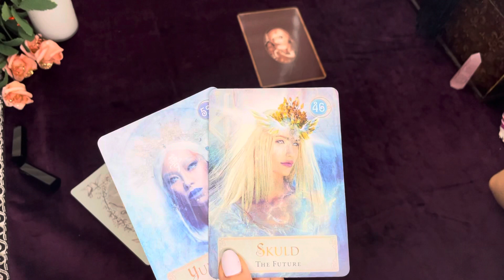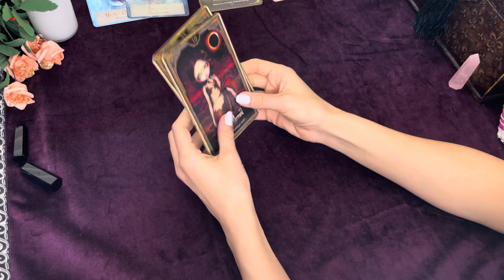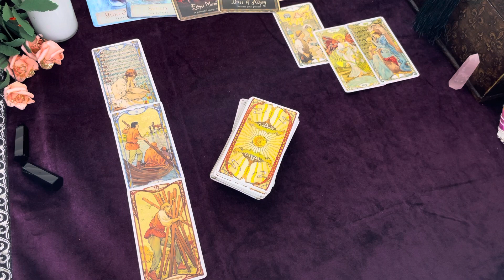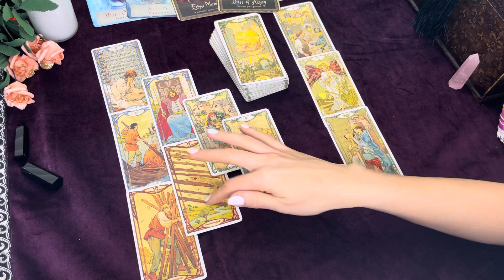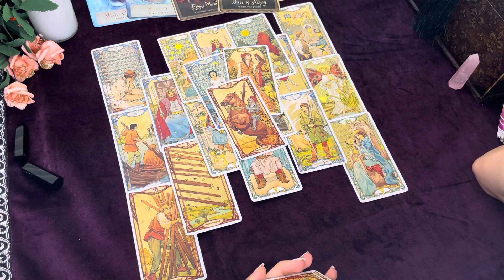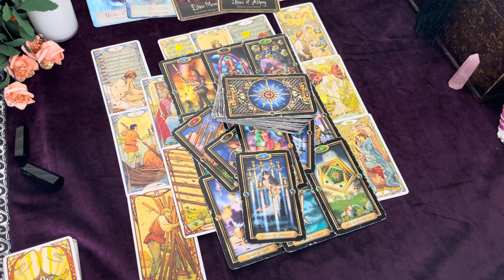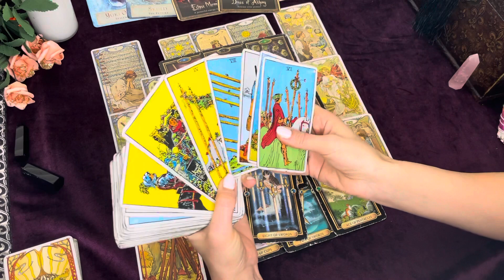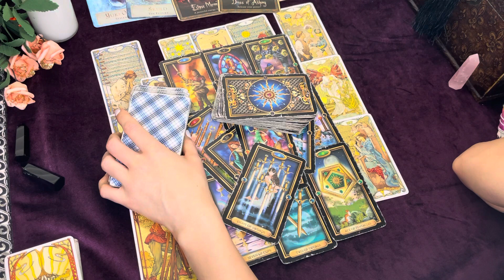🌹 AQUARIUS ♒️ Big Shift Changes Everything | JULY TAROT READING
Hi there Aquarius! This is your July Tarot Reading. I sure do hope it resonates for you currently, and if not, keep in mind you can check other placements or previous and future tarot readings for more or different information. Sometimes this energy can play out--even a year later!

Below you will find some of my favorite tarot and oracle card decks I used for this specific video:

Tarot Cards

Wish List

Thank you to all the lovely spies that have sent me oracle and tarot decks! I continue to use them for our readings and investigations :) I hope you enjoy them as much as I do.

I am grateful for all your continued support

Love,
Scorpio Spy

Scorpio Sun, Mercury, Pluto -- 8th House
Sun Trine ASC
Sun Conjunct Pluto
Moon Leo
Venus Sagittarius